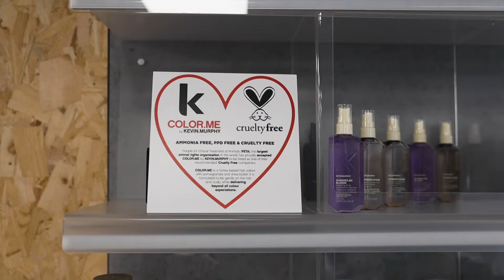BoomBae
What a salon...